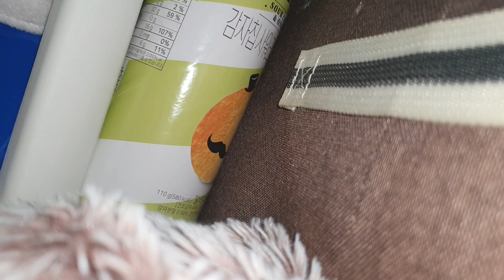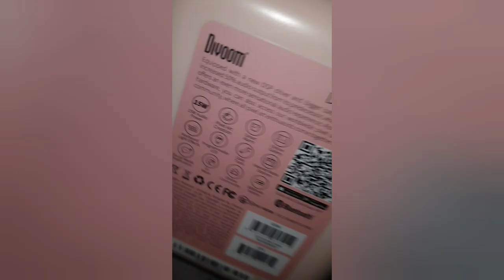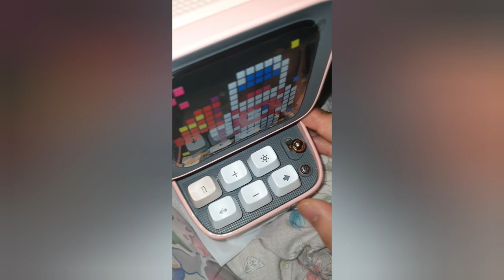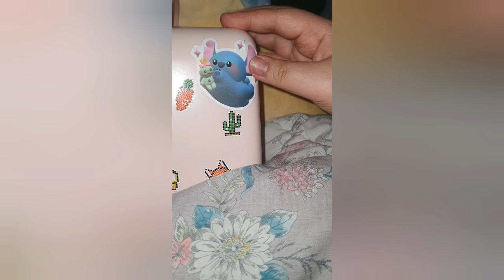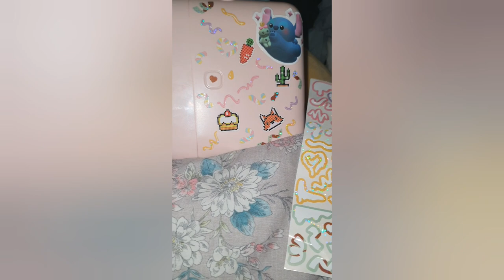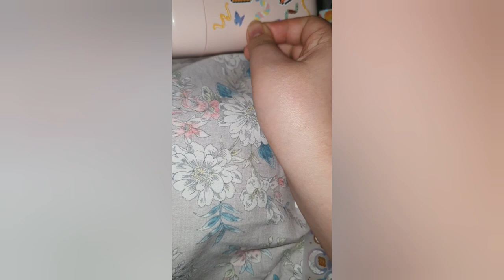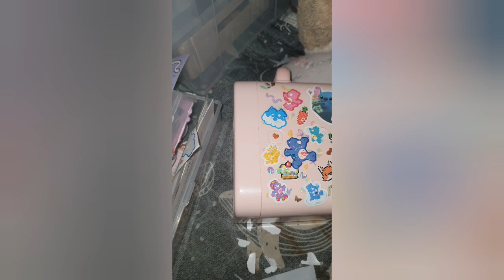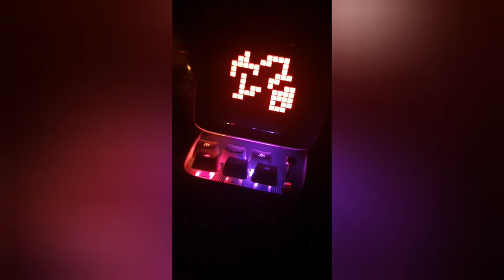여러분 들의 감성을 채워줄 디붐 디투 블루투스 스피커 / 픽셀 레트로 감성 스피커 / 리뷰 / review